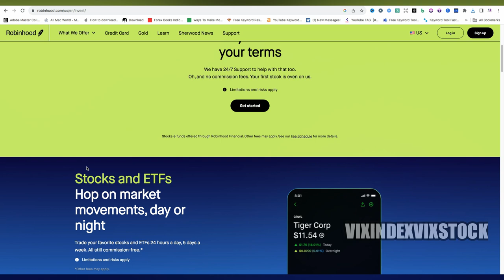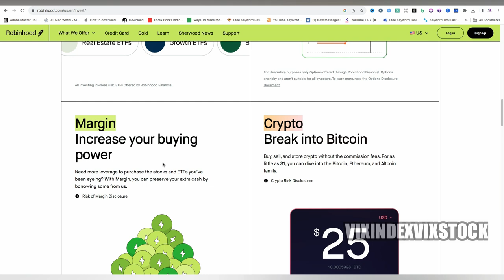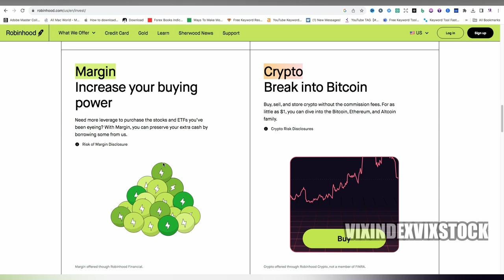Is Robinhood Safe - Is Robinhood A Safe Company To Invest With - VIX INDEX VIX VIX INDEX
Is Robinhood Safe - Is Robinhood A Safe Company To Invest With - VIX INDEX VIX VIX INDEX. Is Robinhood Safe? Robinhood, like any financial platform, has its pros and cons. It's generally considered safe for most users, but there are a few things to consider. Ultimately, whether Robinhood is safe depends on your individual needs and risk tolerance. It's important to research any platform you use, understand its features and limitations, and consider diversifying your investments and using best security practices to protect your account.

Vix Index Vix Stock is a channel about trading indices like NASDAQ 100, US30, GER40 etc as well as synthetic indices such as volatility 75 index, boom and crash, step index.